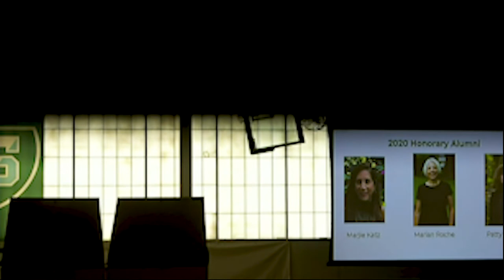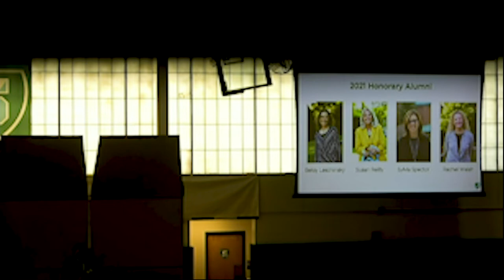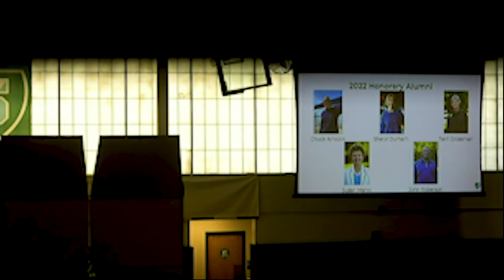2022 Alumni Awards Assembly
Shipley's 2022 Alumni Award recipients were recognized at the Upper School Alumni Awards Assembly in Yarnall Gymnasium on Friday, April29, 2022. Robert Douglass ’00, Chair of the Alumni Awards Committee of the Alumni Council introduced each recipient.
Molly Cyphers Berry ’02, Young Alumni Award; Hakiem Coles ’07, Alumni Service Award;
Kathleen Ridder Crampton  ’62, Distinguished Alumni Award; and Linda Powell Solomon ’77, M.D., Margaret Bailey Speer Award.